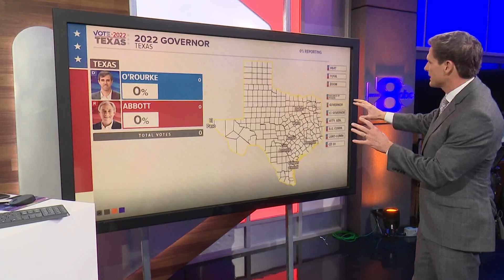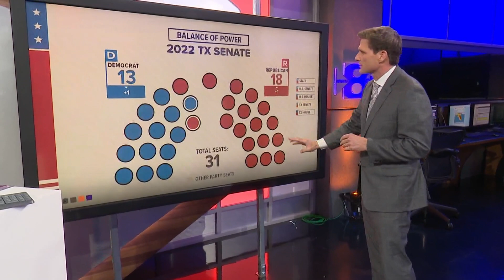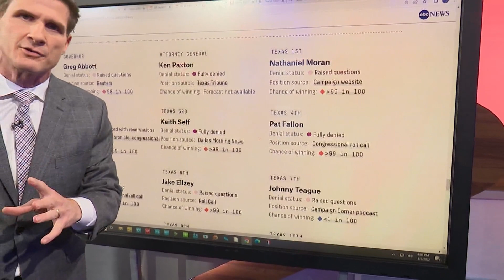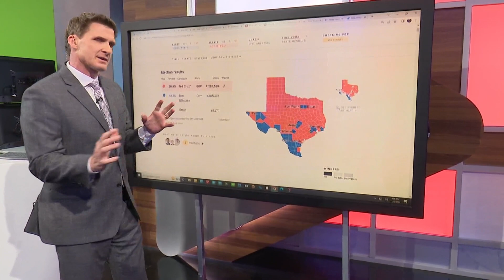2022 midterm election: What's top of mind for Texas voters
WFAA's Jason Wheeler breaks down what is top of mind for voters in connection to some of the biggest races.